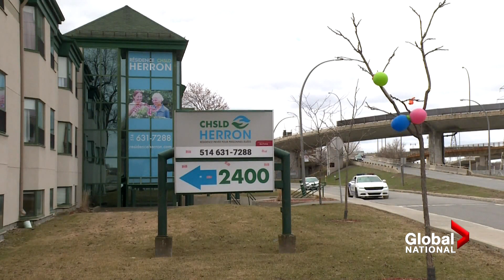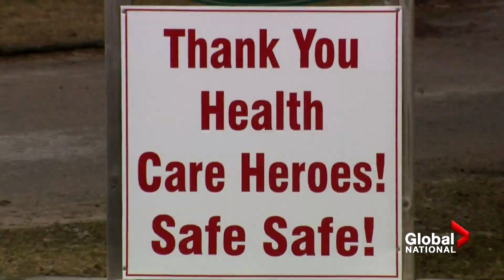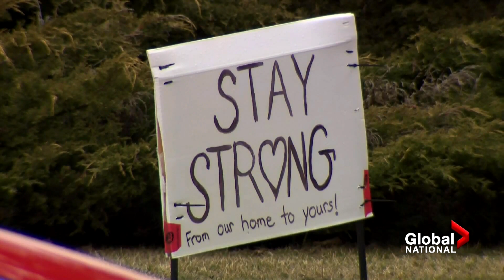Quebec premier calls for police probe after 31 deaths at Montreal-area care home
Dan Spector reports on the criminal investigation in Quebec after 31 residents of a private long-term care home died, all in the last month. Plus what Morganne Campbell uncovered in a Global News investigation into staff training and use of personal protective equipment.